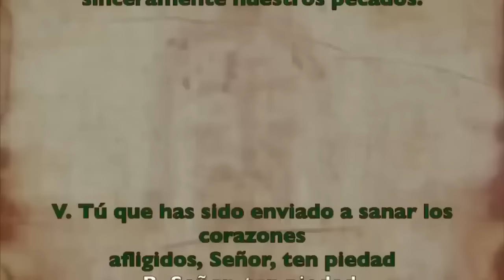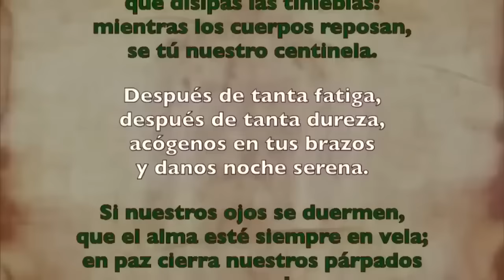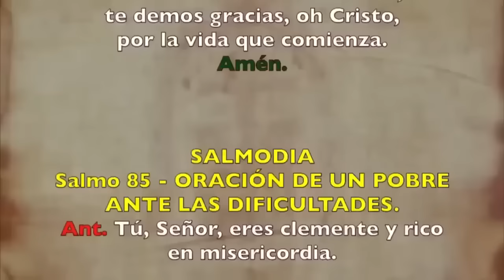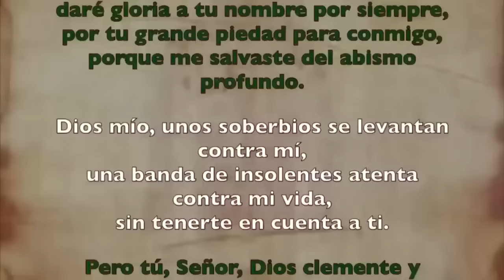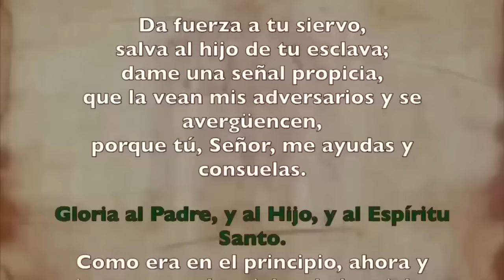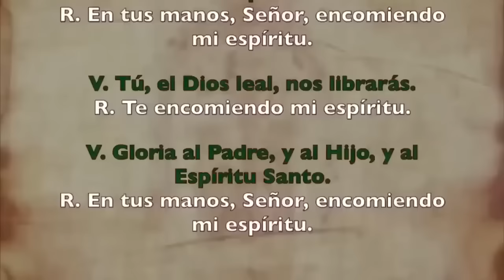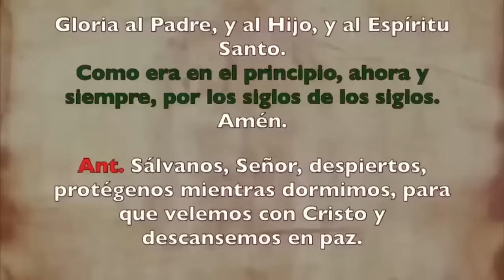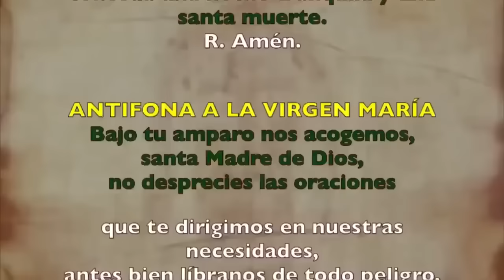Oración de la noche (Completas), LUNES 23 DE OCTUBRE | XXIX Semana Tiempo Ordinario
Oración de la noche Completas, LUNES 23 DE OCTUBRE 2023 | XXIX Semana Tiempo Ordinario